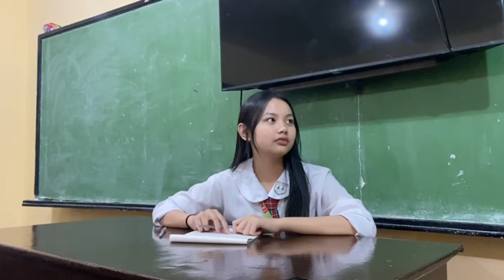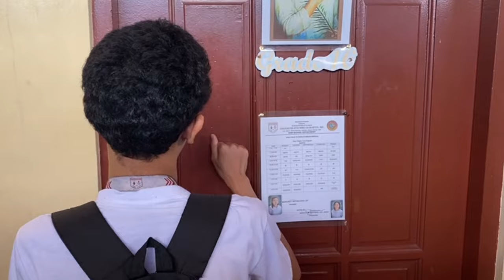AP SHORT FILM - 02/28/24